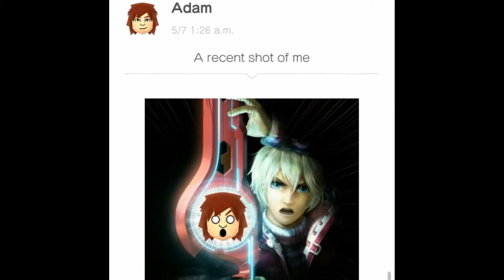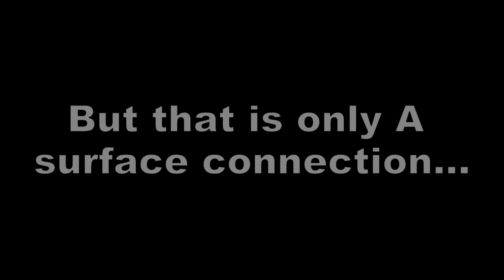What Is The Monado Really? - Physics, Philosophy and Metaphysical Science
Let's look at what concepts inspired the Monado on Crazy Connections today, ranging from theoretical physics and metaphysical science to religious philosophy - Monolith Soft's  usual pool of things to draw from.
If you find this interesting be sure to share this with your gamer friends.